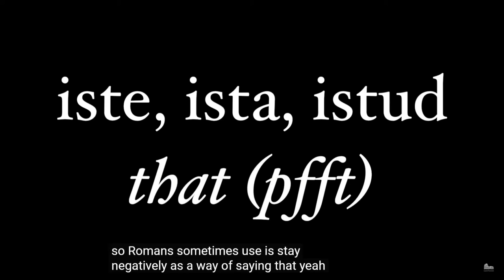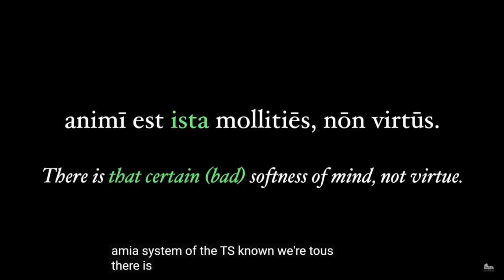Un significato particolare di iste, ista, istud